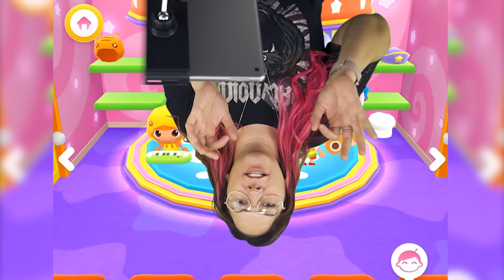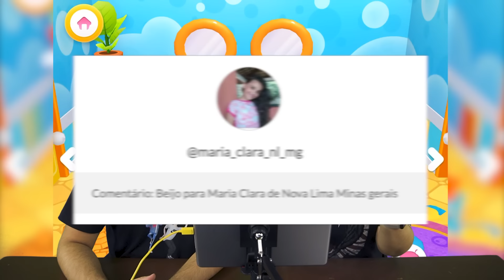24h SENDO BABÁ no Happy Day Care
Nesse vídeo divertido, Gabi e Shi serão babás 24h! Eles terão que colocar ordem, alimentar, brincar, cuidar e muito mais, nesse jogo muito legal chamado Happy Day Care! Gosta de TOCA LIFE? Tenho certeza que irá gostar desse também!

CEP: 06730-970